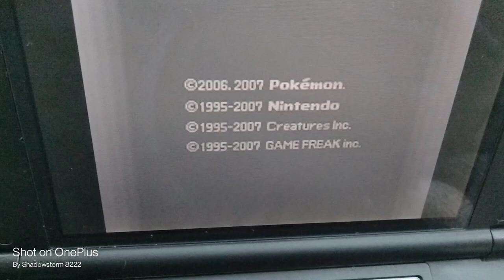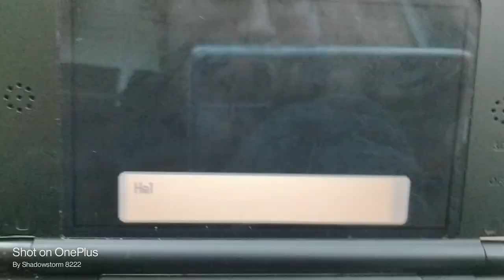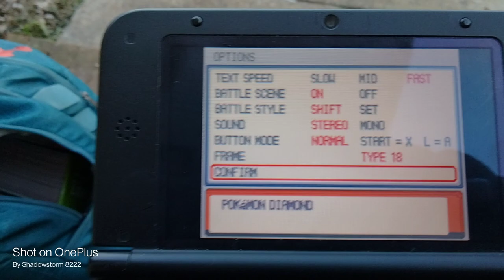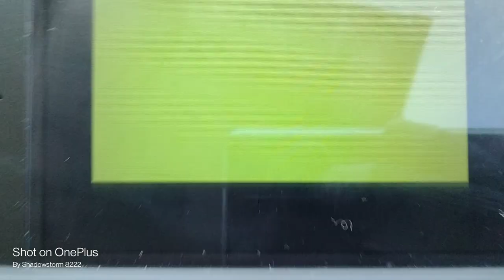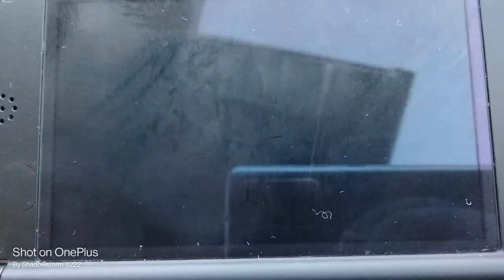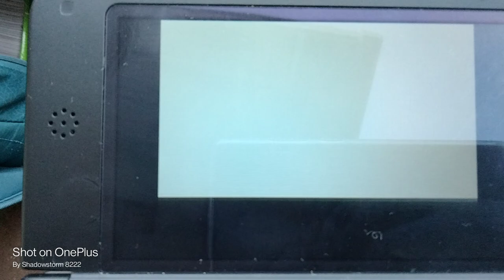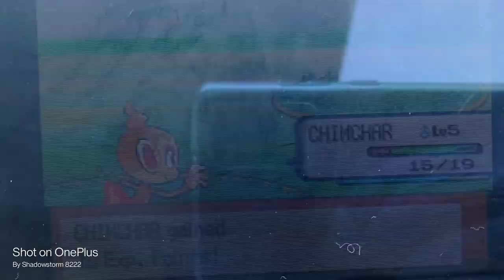Pokemon diamond voice acting episode 1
I'm mentioning it cause I really don't want too have the video copyright claimed and all of this video is my point of view and my attempts to give the characters voices of their own other than that please leave a like and subscribe